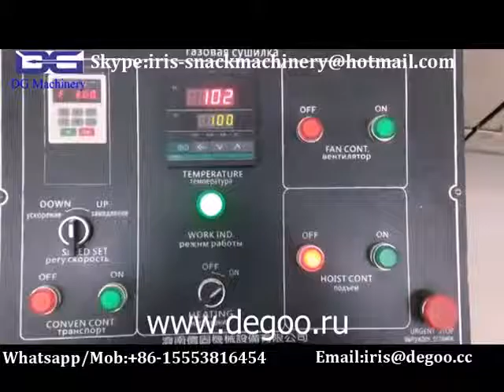Jinan DG Choco pic breakfasts cereal making extruder line/Production line